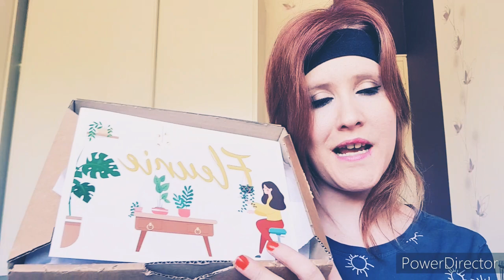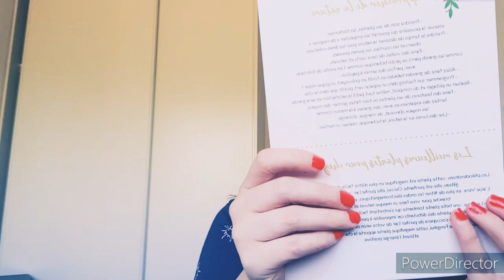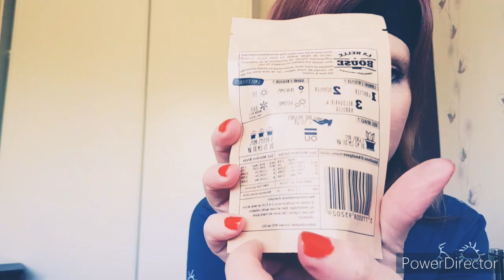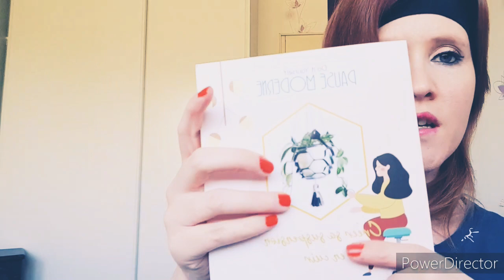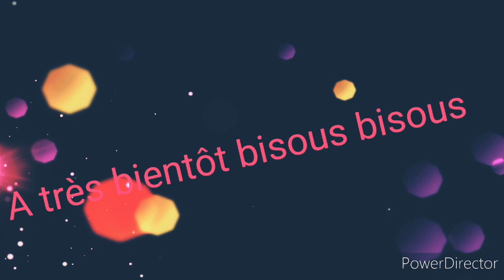BOX Do it yourself - Pause Moderne - Fleury 🌺 mai 2020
Bonjour a tous on ce retrouve en cette nouvelle vidéo sur la pause moderne du mois de mai 2020
J'ai craquer sur une nouvelle box .
PAUSE MODERNE,  qu'est-ce que c'est PAUSE MODERNE sert avant tout à relier votre créativité et un moment détente. Ce moment que vous rêvez de vous accorder au milieu de vos obligations.

QUI SUI-JE?

Je m’appelle cindy j'ai 33 ans je suis maman de quatres enfants Trycia 13 ans / Keycie 11 ans /Mandy 6 ans /Myke 3 ans
J’ai créé cette chaîne à fin de partager avec les mamans, parler du ménage , d’organisation familiale, de cuisine et de parentalité un peu de tout . J’espère que mon contenu de mes video vous plaira.